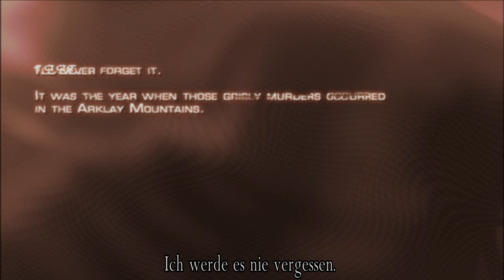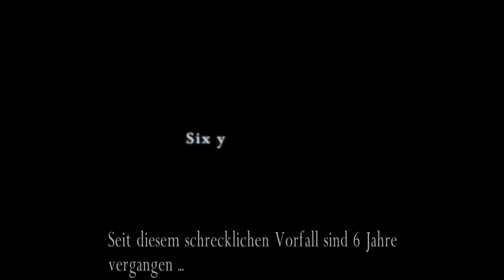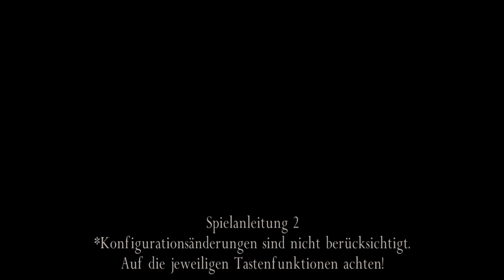RESIDENT EVIL 4 #01 - Ein Dorf im Ausnahmezustand ★ Let's Play: Resident Evil 4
RESIDENT EVIL 4 [Deutsch/German] [PC]
Folge: #01 - Ein Dorf im Ausnahmezustand